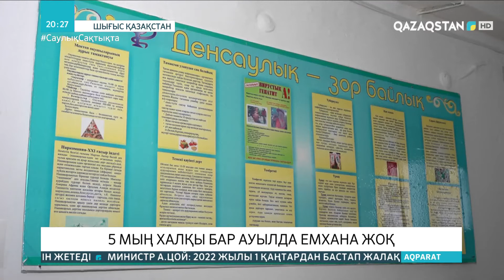Шығыс Қазақстанда 5 мың халқы бар ауылда емхана жоқ